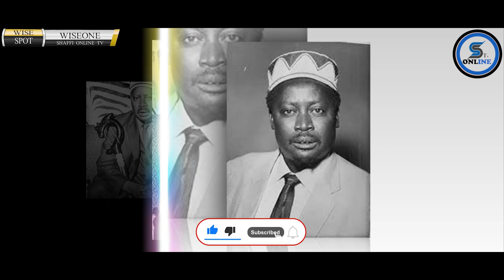HISTORIA YA JARAMOGI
NI HISTORIA FUPI YA MAKAMU WA RAISI WA KWANZA INCHINI KENYA AMEFANYA MENGI MAKUBWA NA KUWACHA HISTORIA KWA TAIFA YA KENYA. KWA MENGI ZAIDI.